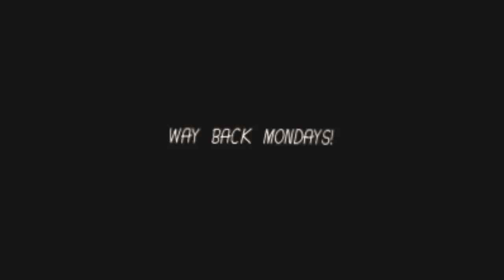Way Back Mondays: Back To The Future Trilogy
New section on my channel where I give my thoughts and ratings for movies that aren’t in theaters, movies from the past.